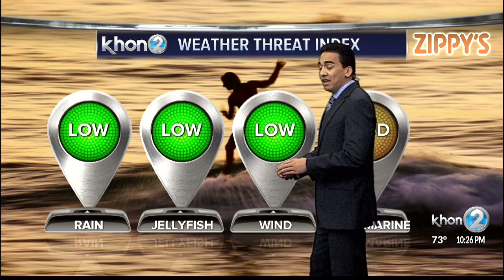Lots of sunshine in the coming week